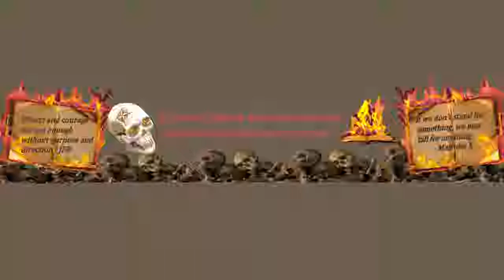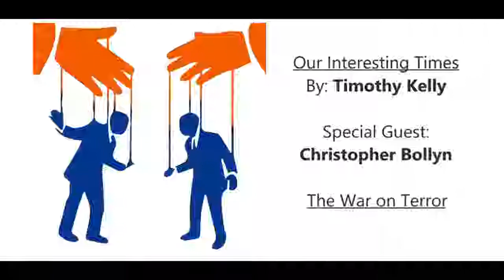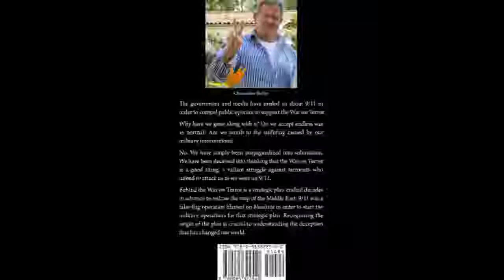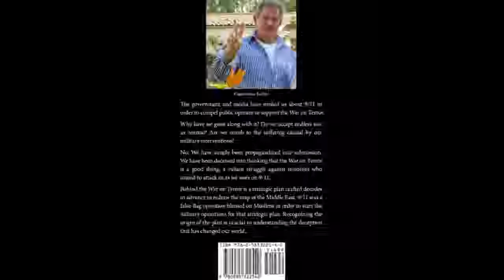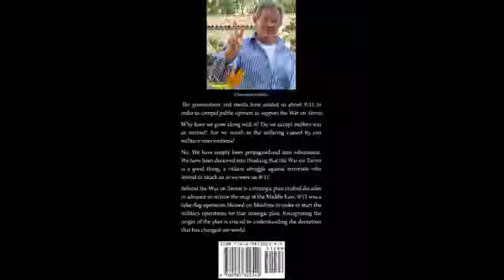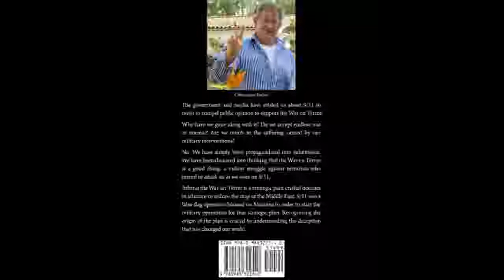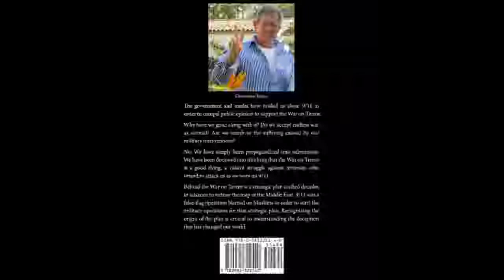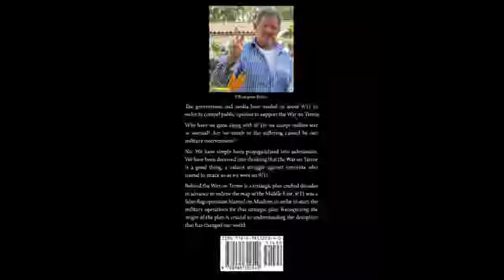Our Interesting Times - War of Terror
Special thanks to Timothy Kelly and Christopher Bollyn.

Discussion about 9/11 and the War on Terror

GDL

Michael L.